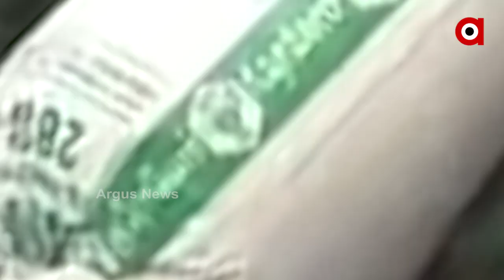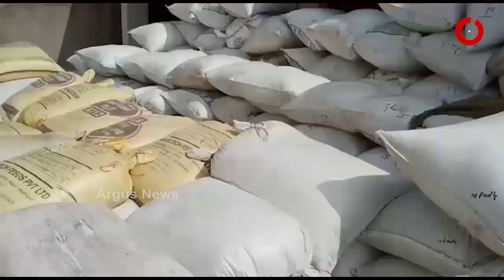ଥମୁନି ମଣ୍ଡି ତାତି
ସମସ୍ୟାରେ ବୁଡିଛି ଚାଷୀ । ଏପଟେ ମଣ୍ଡି ପ୍ରସଙ୍ଗରେ ମୁହାଁମୁହିଁ ବିଜେଡି-ବିଜେପି । ନିଜ ଭୁଲ୍ ଲୁଚାଇ ରାଜ୍ୟ ସରକାର କହିଛନ୍ତି, 7500 କୋଟିର ବକେୟା ସବସିଡି ଟଙ୍କା କେନ୍ଦ୍ର ନିକଟରେ ବାକି ଥିବାରୁ ସମସ୍ୟା । ବିଜେପିର ଜବାବ, ଧାନ କିଣିବାକୁ 18 ହଜାର କୋଟି ଟଙ୍କା ଦେଇଛି କେନ୍ଦ୍ର । କିନ୍ତୁ ଧାନ କିଣା ଅବ୍ୟବସ୍ଥା ଲୁଚାଇବାକୁ ଏଭଳି ବାହାନା କରିଛନ୍ତି.